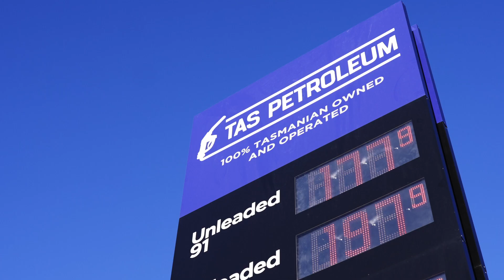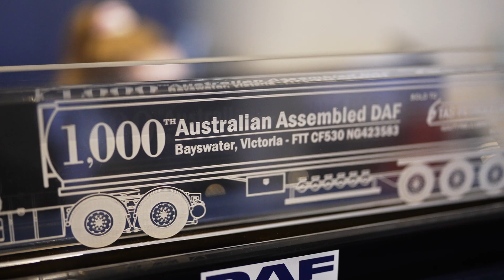PACCAR Portraits - TAS PETROLEUM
Welcome to PACCAR Portraits, where we share some time with our customers right across Australia, in particular those that have chosen DAF trucks to be a driving force in their business. In this edition, we catch up with Nathan Thurlow from TAS PETROLEUM.